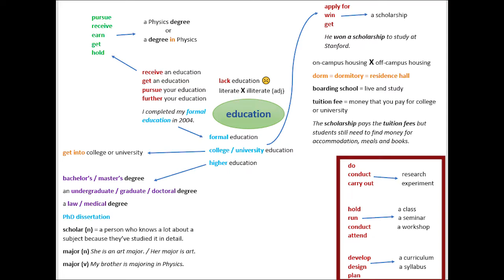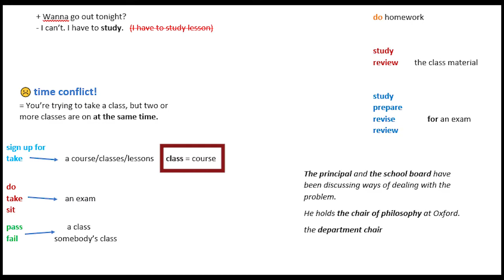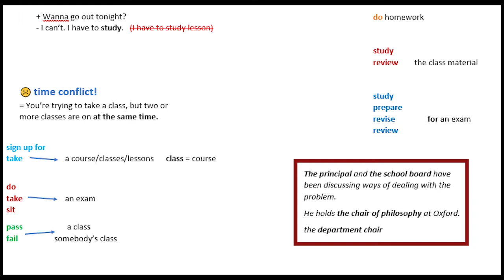Vocabulary on Education | COLLOCATIONS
This time we talk about education! Don't forget to use these examples as an opportunity to look up more education-related words and phrases in the dictionary!

Good luck :)